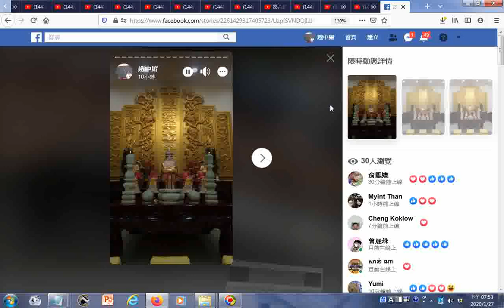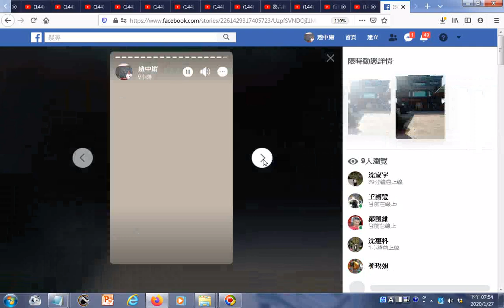20200127愛祥佛堂團拜活動照片影片分享於臉書